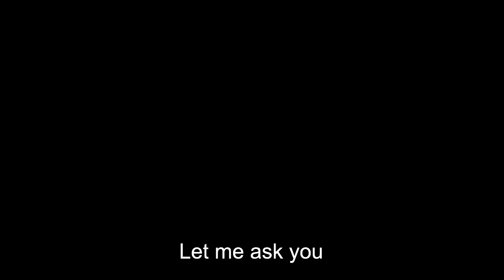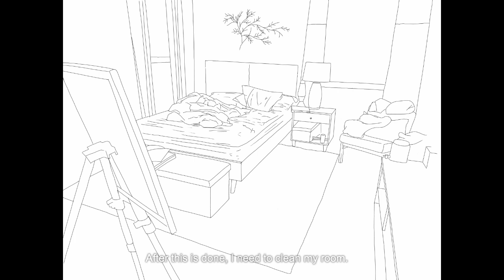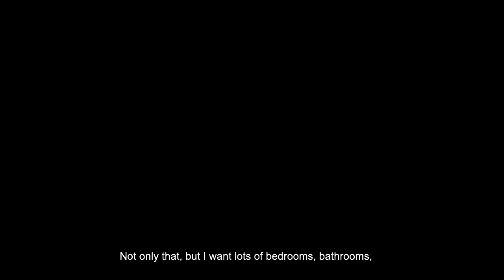Chinese 3H final english